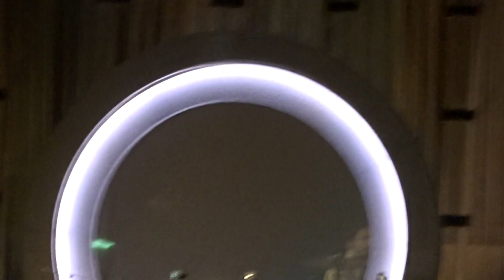Arctic Monkeys - Do Me a Favour (Live) Paris, Rock en Seine 2022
25/08/2022